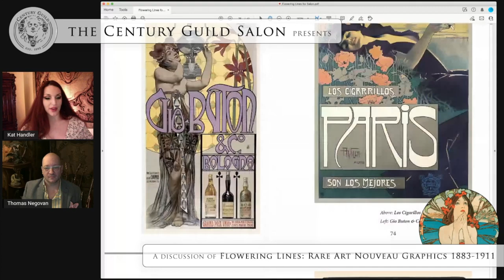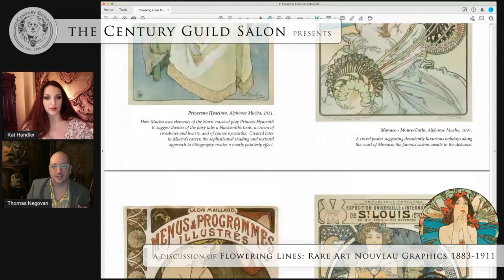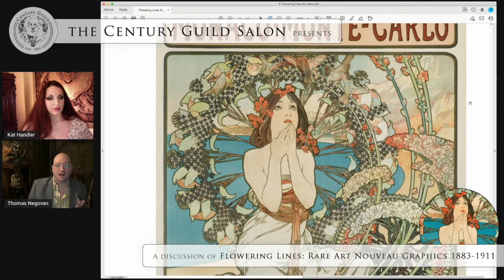The beauty of Italian Art Nouveau | Clip from Century Guild Salon Episode 2: FLOWERING LINES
Thomas Negovan shares how he fell in love with Italian Art Nouveau (Stile Liberty). Watch the whole episode of Century Guild Salon as we discuss Flowering Lines: Rare Art Nouveau Graphics 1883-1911

Century Guild Salon is a live monthly discussion where author and Century Guild founder Thomas Negovan explores books, art, history, and the stories that connect them.

Join the Salon the first Thursday of each month from 6 - 7 pm Pacific Time on the Century Guild YouTube channel and share your questions and comments during our live discussion.

Become a part of the Century Guild Community:
Sign up for the mailing list at centuryguild.net

Thank you to Chandra Darling for moderation assistance and Brandon Berk for technical assistance.